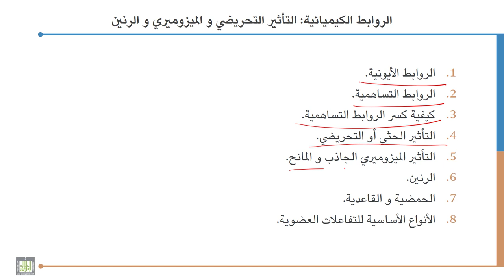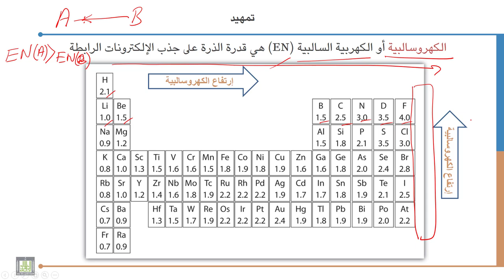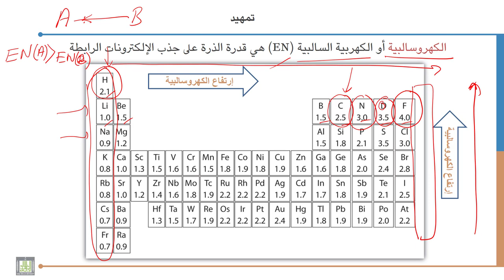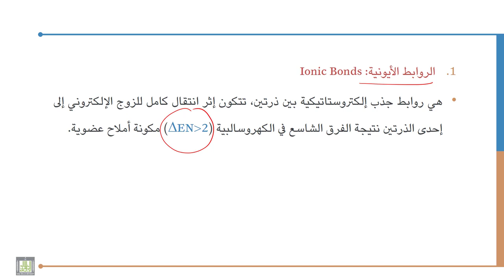كيمياء عضوية - 1 | 2-1 | الروابط الأيونية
الوحدة 2 : الروابط الكيميائية: التأثير التحريضي و الميزوميري و الرنين
الدرس 1 : الروابط الأيونية
شرح معنى الروابط الأيونية